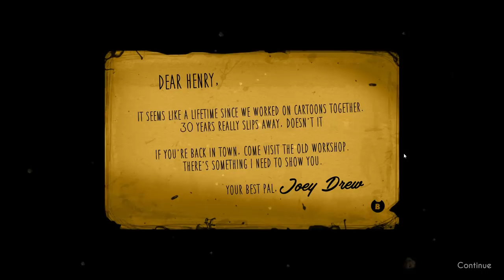Gaming Grape Plays - Bendy & the Ink Machine!